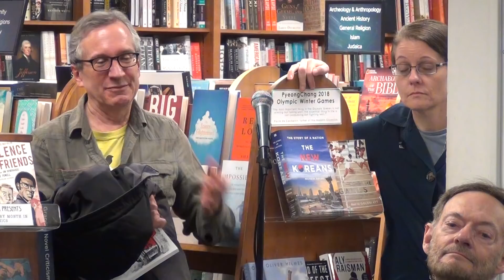Lauren Slater, "Blue Dreams"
Lauren Slater discusses her book, "Blue Dreams", at Politics and Prose on 2/23/18.

Slater’s comprehensive history of psychotropic drugs starts with the groundbreaking 1948 discovery of lithium’s mood-stabilizing properties and, two years later, of Thorazine, the first antipsychotic. Seventy years later, with a psycho-pharmacopoeia that includes antidepressants, Prozac, Ecstasy, and new memory drugs, one in five Americans takes at least one psychotropic drug. As Slater shows, however, we still don’t know how these medications work, why they often don’t, or just what is happening in our brains before, during, and after treatment. Slater, an award-winning science writer, interweaves research, data, and her own personal experiences for a book as powerful and honest as her classic Prozac Diary. Slater is in conversation with Olga Khazan, an award-winning staff writer for The Atlantic, covering health, gender, and science.